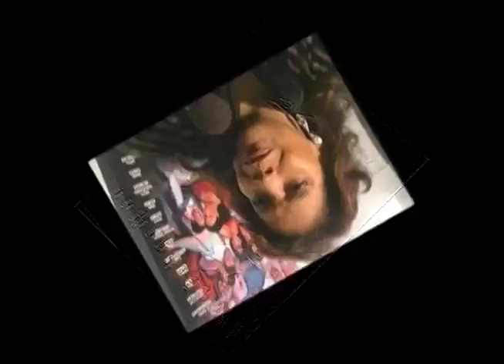What's The 411 Demo Video with Music, Film, and Entertainment Celebrities Throwback Footage